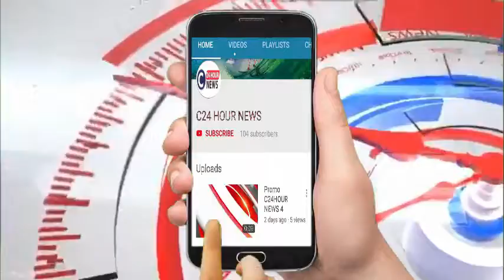बाँदा- डीएम कि पहल पर मस्जिद में सीडीओ ने जुम्मे की नवाज के बाद लोगों को बाँटे पौधे